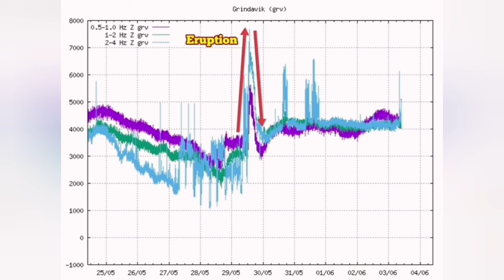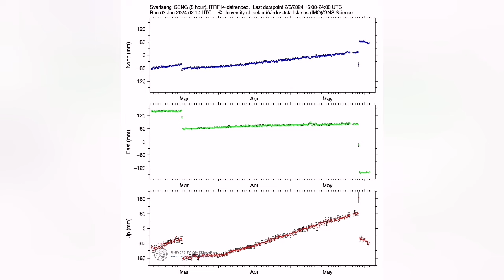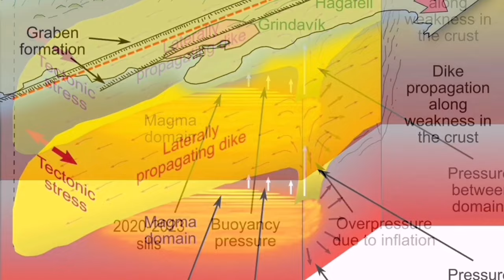Svartsengi Magma Reservoir Collapsing, Iceland Volcano Eruption Update, Geophysical Data Show